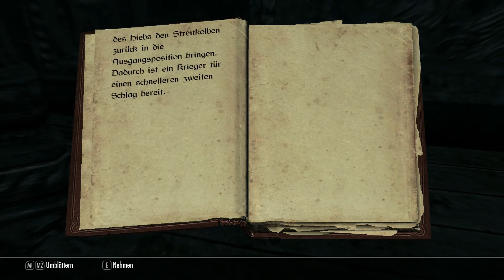TES V: Skyrim | 233 - Ein stürmischer Pfad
► LET'S PLAY TES V: SKYRIM
▼MEHR INFOS▼

► Videoeinleitung:
Alduins Mauer rückt näher und näher, also vielleicht
auch der Weg zur Vernichtung von Alduin selbst.
Esbern wird es uns sicherlich sagen sobald wir da sind!

► Das Spiel:
» Titel: The Elder Scrolls V: Skyrim [PC]
» Genre: RPG
» Veröffentlichungsjahr: 2011